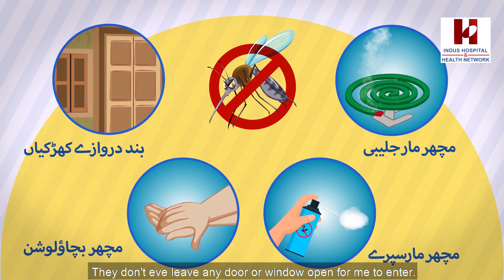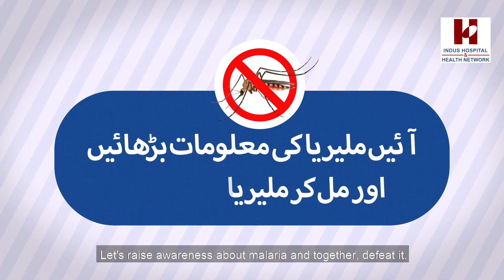Malaria Story 5